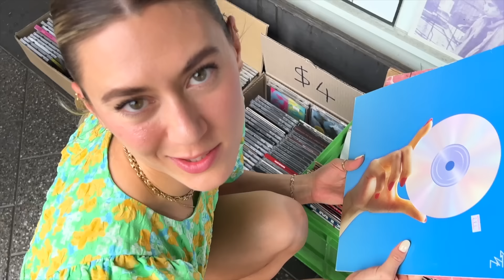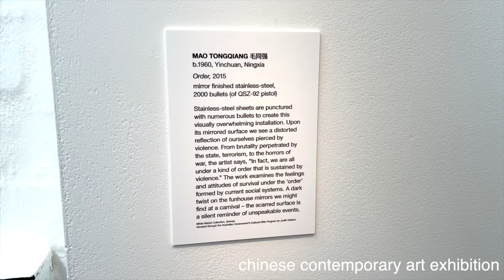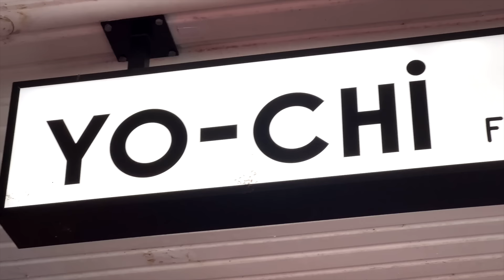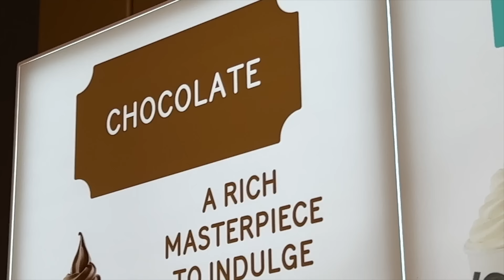What I Eat in a Day: My New, Higher Intake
Hey my friends! I haven't done a What I Eat in a Day for a while to show my full day of eating, so now that I'm increasing my calorie intake to go alongside the extra training for my 100 mile Ultramarathon I thought it would be a good time for an update (: My goal is to fuel myself to the best of my ability without needing to make the whole experience distract me from living life (too much, I know it's a big challenge!)

Hope you're happy and eating and exercising the way that makes you feel fulfilled!

RECIPES!

LUNCH:
Beetroot & Orange salad (serves 2):

500g pack of cooked beetroot
3 mandarins/2 oranges (anything orangey works!)
50g feta (crumbled)
40g walnuts (crushed)
Handful of mint
Salad leaves of any kind (probably not rocket though because the flavour will over-power the rest!)
Lemon, Salt & Olive oil to taste

Slice the beetroot and oranges into medium slices and toss together with walnuts, feta, mint and salad leaves in a bowl. Season to taste with lemon, salt & olive oil and serve!!

Lemon & Harissa Chicken (serves 2):

3 skinless chicken breasts (sliced in half length-ways)
1 unwaxed lemon
7 cloves garlic (peeled)
1.5 tbsp smoked paprika
1 tbsp Harissa spice mix
All seasoning spice (optional)

Coat the chicken both sides with smoked paprika, harissa, all-seasoning spice and salt (add more of whichever you like). Heat a lightly greased pan to low-medium heat, add the chicken and cover for 20 minutes. Remove the lid for the remaining 5 minutes and cook at high heat to remove all the excess moisture and stop just when the chicken starts browning. Serve and enjoy!

DINNER:
Sweet potato gratin (serves 2):

4 medium sweet potatoes (long and thin)
30g butter (melted)
Garlic (3 crushed garlic cloves or 1 tbsp garlic powder if you’re lazy like me)
1 tbsp sea salt flakes
1-2 Rosemary sprigs

Heat the oven to 190C. Keep the skin on the sweet potatoes and slice them thinly. Add them to a mixing bowl and add the butter, garlic and salt making sure that every slice is evenly coated. Arrange them into a baking dish or an oven-proof pan. Cover with aluminium and cook for 30minutes. Then remove the aluminium, add some rosemary on top and cook for another 30 minutes until the top has browned and the potatoes are fully cooked! Serve with whatever you like! I did white fish which I added to the oven at the 30 minute mark.

The fish was super easy, I just placed it between 1 sheet of baking foil and baking paper and just drizzled a bit of olive oil, salt, parsley and added some lemon slices before wrapping it up and chucking it in the oven for 30-40mins until cooked throughout.